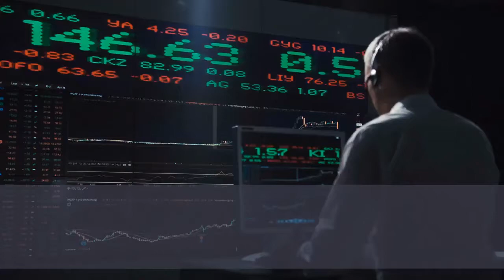Investor Business Daily Swing Trader – Is Swing Trader a Scam?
Investor Business Daily Swing Trader – SwingTrader 📊💸📲

We utilize both technical and fundamental analysis to discover the leading stocks to swing trade every day.

It's insufficient to choose an outstanding stock– you need to understand the optimum times to offer and purchase huge revenues. Every stock choice consists of specialist analysis and a complete trade setup composed by our group, with special buy and offer points. ~ We utilize both technical and fundamental analysis to discover the leading stocks to swing trade every day. Purchase points, offer signals, and when to take revenues. ~ When a stock is included, or a buy/sell point is reached, that's why we send you a notice within seconds.

It's jam-packed and needs continuous attention throughout market hours. The scorecard is a remarkable chance to get in touch with a group of stock exchange professionals with more than 50 years of combined experience utilizing the CAN SLIM ® Investing System. Call our best-in-the-business consumer success group for training and assistance, totally free of charge! The secret is integrating fundamental analysis and technical analysis in combination with a tested market timing system. Total SwingTrader efficiency is the cumulative overall gains and losses for all stocks contributed to SwingTrader getting in a buy zone and activating buy/sell notifies. You can conserve $129 each year by changing to a yearly membership at a $699/year rate!

At the core of all disputes over investing design is the decision of the correct holding duration. ~ If you choose excellent stocks and keep them over the long-lasting, you will develop fantastic wealth due in big part to the compounding impact. The terrific advantage of shorter-term trading is the capability to utilize rate action in your favor to a much higher degree. Stocks are not priced effectively, which develops a continuous supply of chances due to rate dislocations. The secret to terrific short-term trading is acknowledging possibilities and outstanding finance instead of stock choice. Long-term investing helps remove the threat of impatience and impulsiveness, while short-term trading eliminates the danger of lousy stock choice and the risk of a bearish market. The colossal threat is design drift in which financial investments become trades and trades develop into financial assets. It can be extremely beneficial to have various brokerage accounts devoted to multiple techniques.

Since you have an inaccurate view of principles, the most significant risk with long term investing is that you will disregard nasty rate action. This is at the heart of all investing choices however can be handled by developing some longer-term technical criteria. The crucial thing is that we can never be 100% positive that our view of long-lasting principles is right. We need to have a system to remedy these errors before they intensify to our hindrance. Being methodical and having a straightforward method is crucial. Among the most significant errors that individuals make with long term financial investment is that they grow restless or are frightened by market cycles. Likewise, if you are utilizing a trading method, you can eliminate the pressure to act by concentrating on trades while letting your 'great' financial investments sit. My objective is to help you establish the design that permits you to delight in the advantages of both investing and trading.

Sweet and brief: This is based upon the high running feelings of the marketplaces.

The time frame on which a trader decides to trade can substantially affect trading technique and success. One trading design isn't much better than another, and it boils down to which method fits a private trader's scenarios. ~ As the account's size grows, it is more challenging to use all the capital on really short-term day trades efficiently.

Capital requirements differ according to the marketplace being trading. Day trading and swing traders can begin with varying capital quantities, depending upon whether they trade the stock, forex, or futures market.